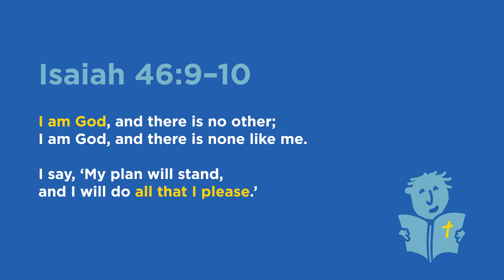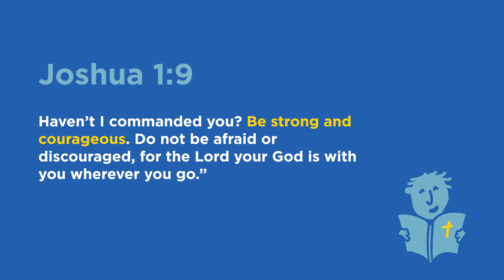Kids' Talks with Colin – Episode 9 "God is with You" | Compassion Australia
God is always at work fulfilling His plan, even when it looks like nothing is going on. Check it out!

Kids’ Talks with Colin is a special new video series featuring short talks, Bible readings, prayers and of course, music, presented by Compassion Ambassador Colin Buchanan.

So watch or download the videos—and get your kids singing, dancing, praying and learning about God.

Kids’ Talks with Colin videos can be watched, shared or downloaded, without cost and without permission, by churches, schools and other not-for-profit organisations and associations, throughout Australia and internationally. This includes sharing on social networking sites. Christian churches and other not-for-profit Christian organisations, such as Christian schools, have permission to add these videos to their live stream or pre-recorded video services wherever these services are made available without cost. You do not have permission to alter the content of these videos, however, you may include a shorter section of the videos as long as the title, Kids’ Talks with Colin, is shown.

CCLI streaming licence allows a church to stream live worship music only, no original recordings. (Colin is giving permission to use his original music and asks that you record usage through your normal church CCLI license).  You are also permitted to stream these songs on your church's Facebook or YouTube accounts or on your church website.